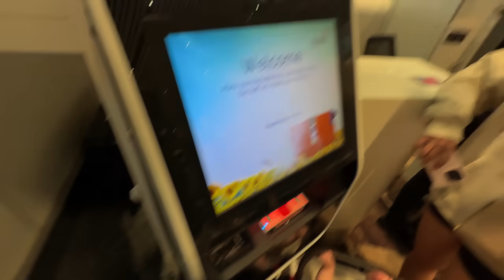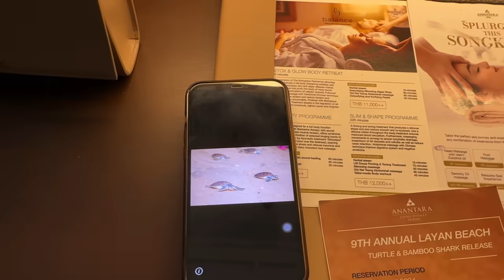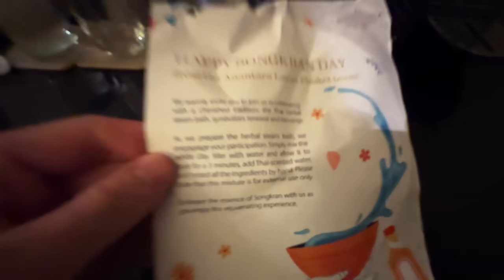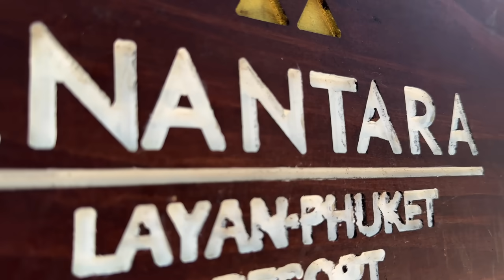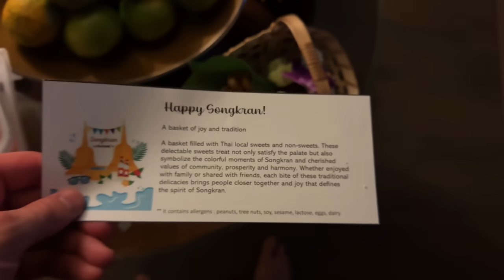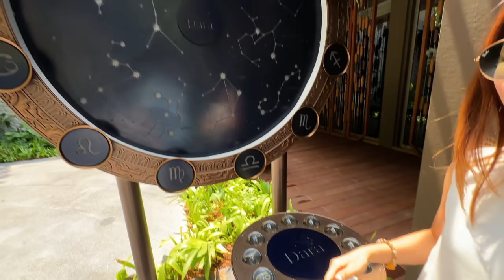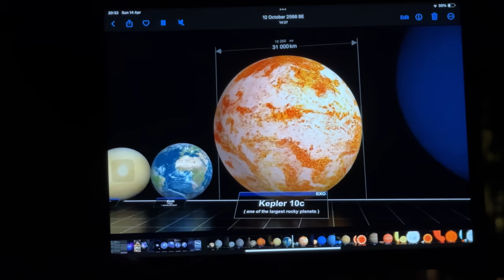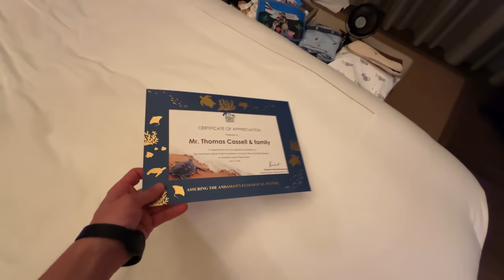Escaping on a 72-Hour Holiday only Dreams are Made Of! ☀️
Welcome your faces back to a Mega-Vlog-Monday! Where we're escaping from the crazy rush of the cities we've been in!
And traveling of to a New Country! A New Culture! And a whole new experience! I hope you guys enjoy! ❤️

0:00:00 - Day 1
0:48:20 - Day 2
1:34:25 - Day 3